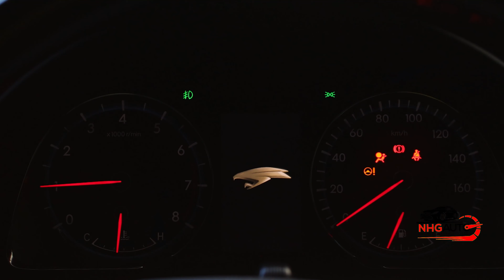Nothing screams CHEAP about NHG‼️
Special Guest: @dangelmusic